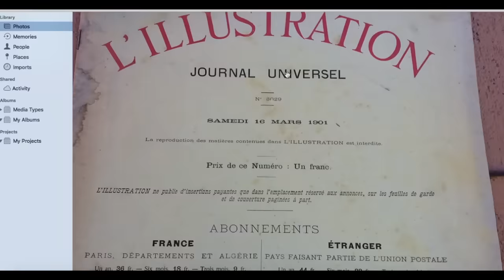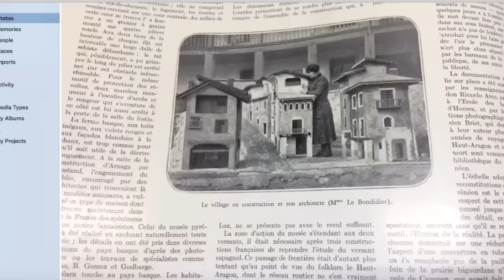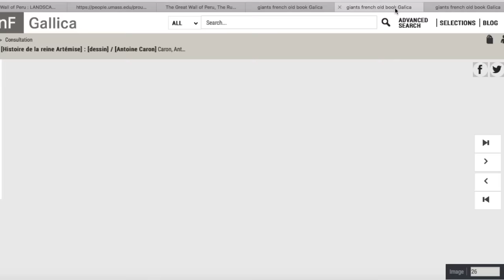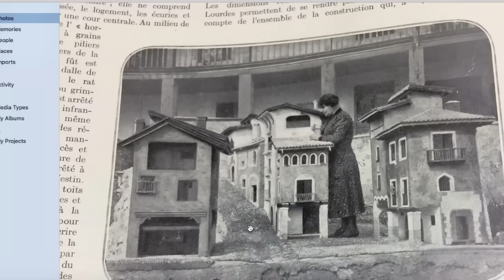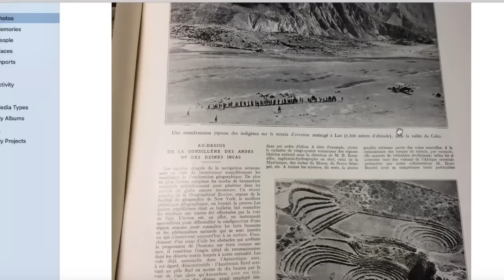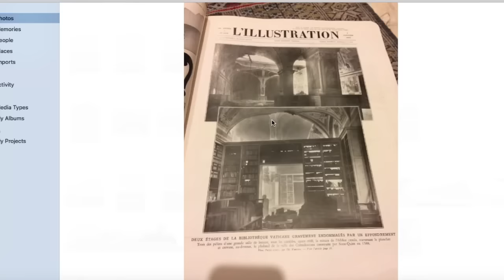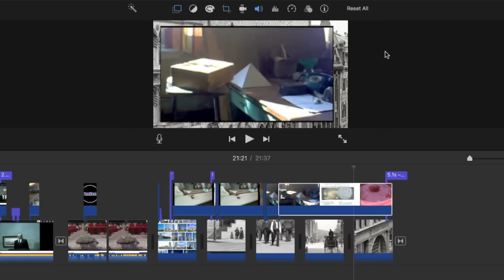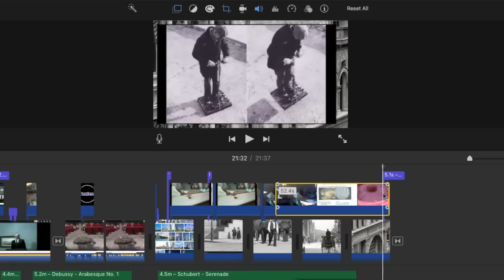Tiny People Giant Realm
In this slightly random episode, Tiny People Giant Realm, we will explore the artificial creation of mountains, possible giants, the ancient Peruvian wall, and a special secret bonus segment.

My first course on How to Make YouTube Videos.
In this behind the scenes course I will show you all my secret video making techniques.

Chief’s food (my dog)

The computer I used to make all my videos
(Includes video making program- iMovie)

Most affordable water distiller ever!